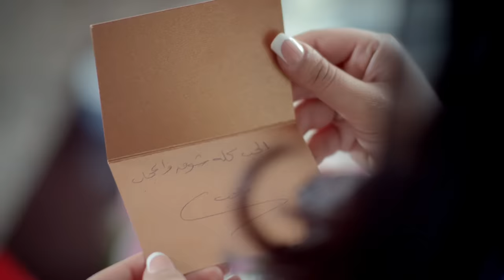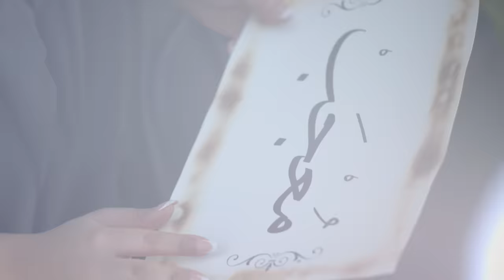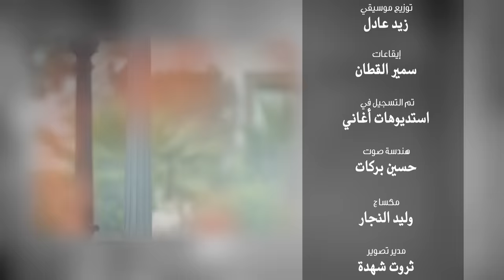ميحد حمد - معجب - MU3JAB (حصريا) | 2015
الاشتراك وجديد فنان الامارات الاول ميحد حمد

ميحد حمد - معجب (حصريا) | 2015
Mehad Hamad - MU3JAB (EXCLUSIVE) | 2015

من اشعار معالي الدكتور : مانع سعيد العتيبه
ألحان : علي كانو
غناء : فنان الامارات الاول  ميحد حمد